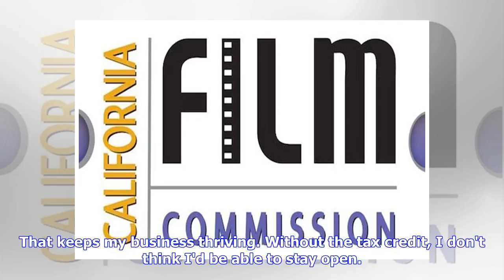Breaking News | Small businesses: The true beneficiaries of the film and TV tax credit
OPINION "The List: Top New York Film and TV Productions" and "The Price of Binge Filming" (May 14) did a great job of detailing the productions and companies that are economic drivers and beneficiaries of the film and TV tax credit. The numbers are astounding: billions of dollars spent and hundreds of thousands of jobs created. But left out was any mention of the true beneficiaries of the tax credit: local small businesses like mine. The program encourages companies to film projects in New York ...